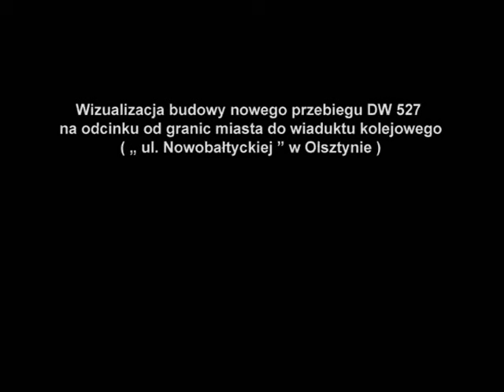Nowobaltycka wizualizacja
Wizualizacja ul. Nowobałtyckiej w Olsztynie.